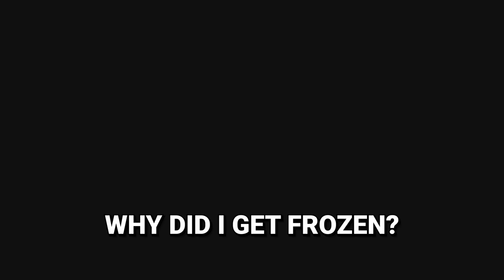Attention: This Party Animals Video